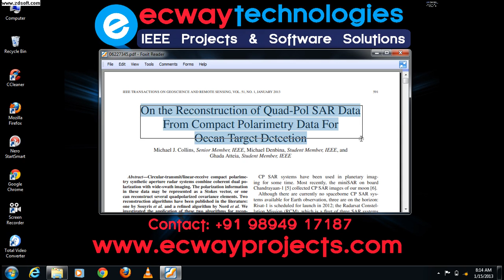2013 IEEE On the Reconstruction of Quad Pol SAR Data From Compact Polarimetry Data For Ocean Target